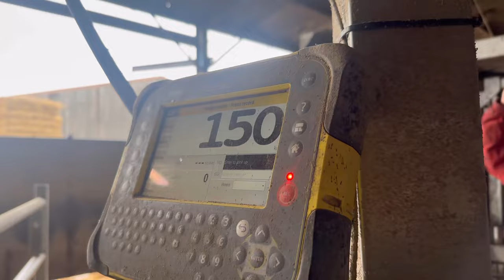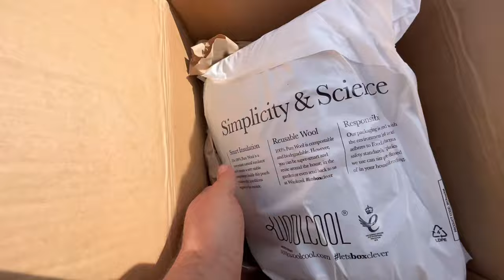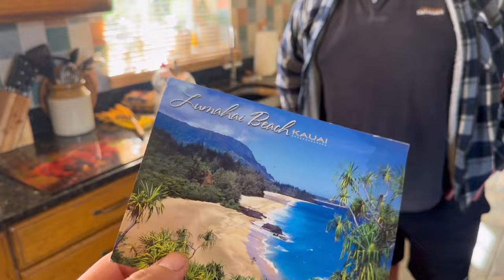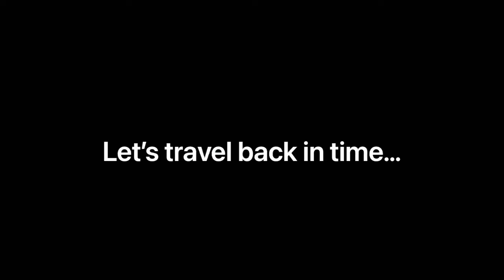6R250 Beast! Seed Delivery! Unique Way to Utilise Wool! Big Mick!